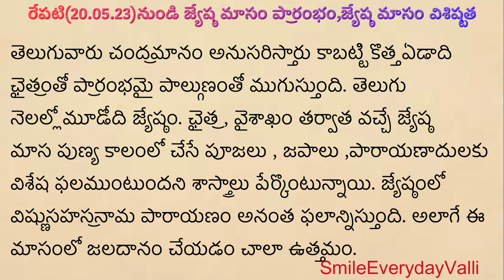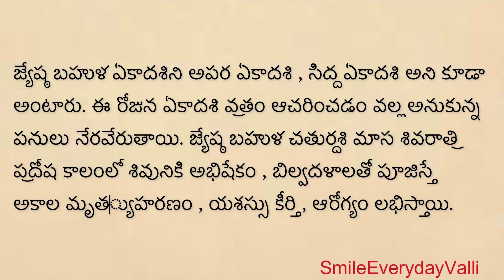జ్యేష్ఠ మాసం ప్రారంభం,జ్యేష్ఠ మాసం విశిష్టత ||SmileEverydayValli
Today I'm sharing   ..

Valli Sirisha